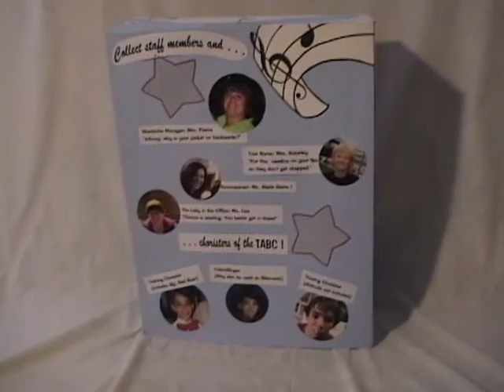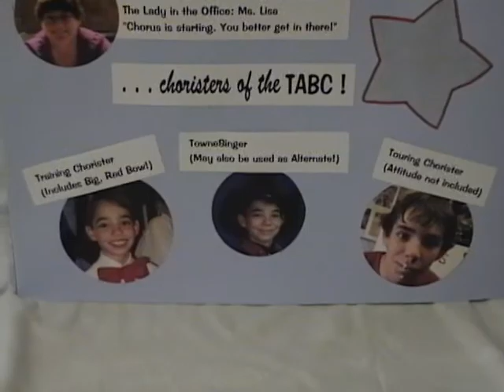Dr Ackerley Action Figure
Dr Ackerley finally got the action figure doll and commercial  he deserved at the 2009 Tucson Arizona Boys Chorus graduation.